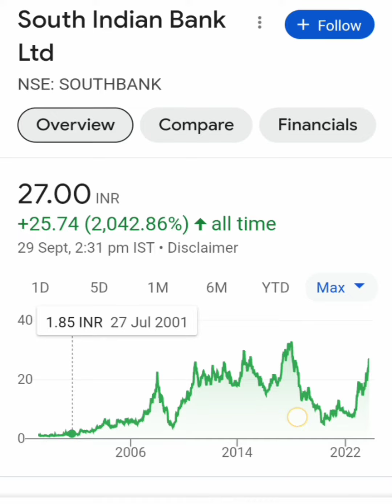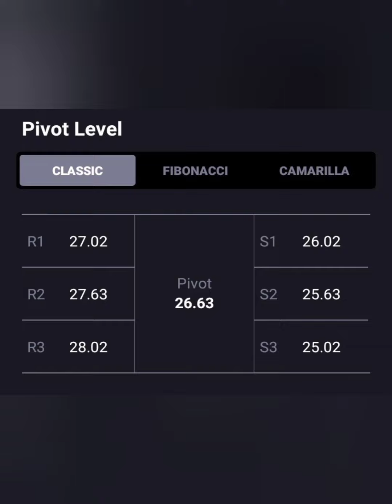SOUTH INDIAN BANK SHARE LATEST NEWS📈LONG TERM में जा सकता हैं 30+💥आगे क्या करे💥BUY HOLD SELL📉